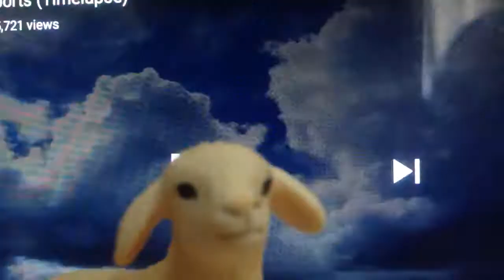Safety of Abiding in the Presence of God. ( Lyrics )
91 He who dwells in the secret place of the Most High
2 I will say of the Lord, “He is my refuge and my fortress;
3 Surely He shall deliver you from the snare of the fowler[a]
4 He shall cover you with His feathers,
5 You shall not be afraid of the terror by night,
6 Nor of the pestilence that walks in darkness,
7 A thousand may fall at your side,
8 Only with your eyes shall you look,
9 Because you have made the Lord, who is my refuge,
10 No evil shall befall you,
11 For He shall give His angels charge over you,
12 In their hands they shall bear you up,
13 You shall tread upon the lion and the cobra,
14 “Because he has set his love upon Me, therefore I will deliver him;
15 He shall call upon Me, and I will answer him;
16 With long life I will satisfy him,